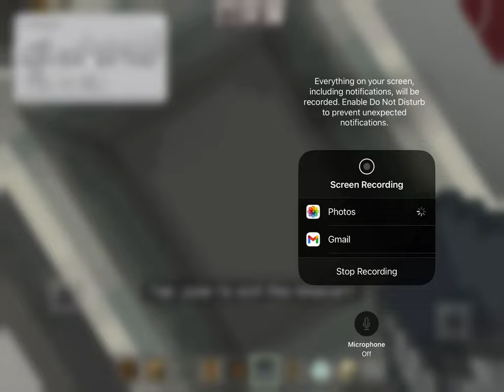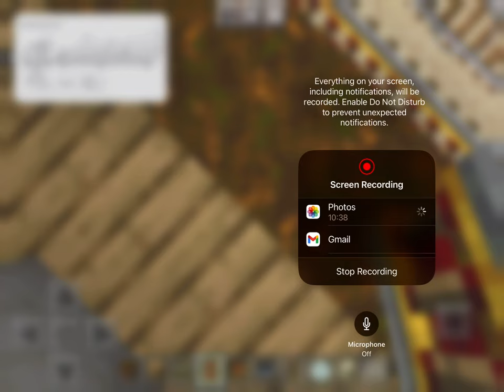Perview L train ride with Cbtc to Canrise